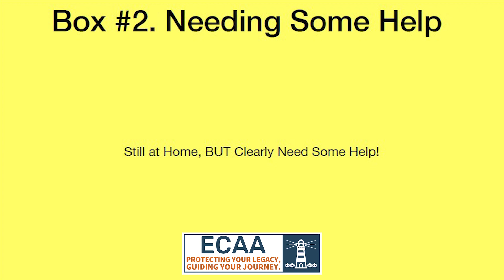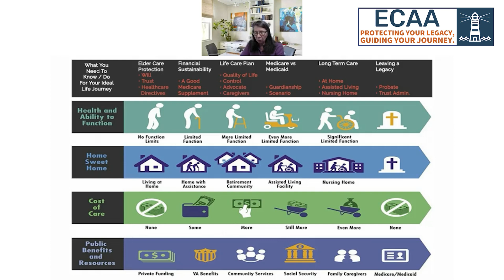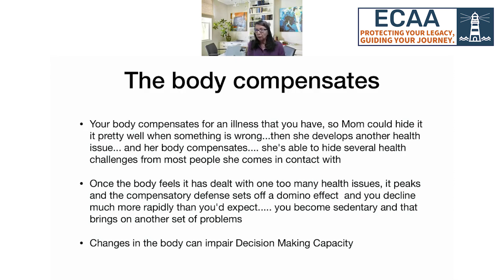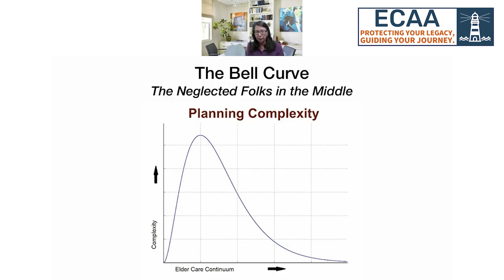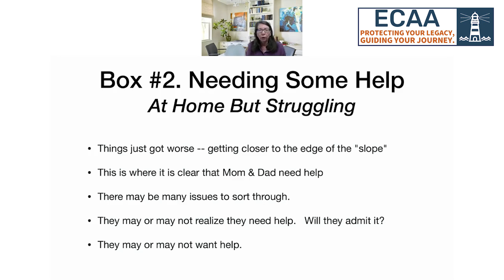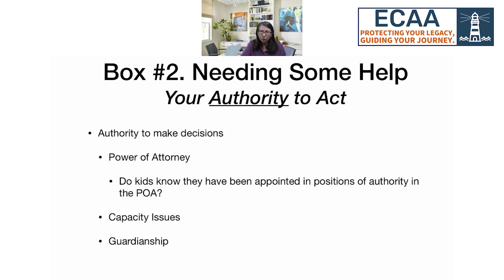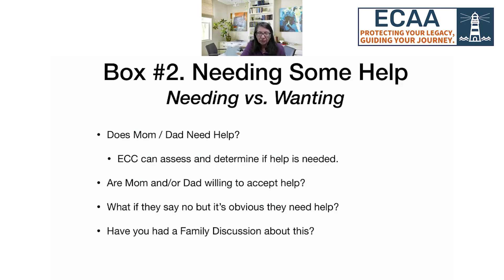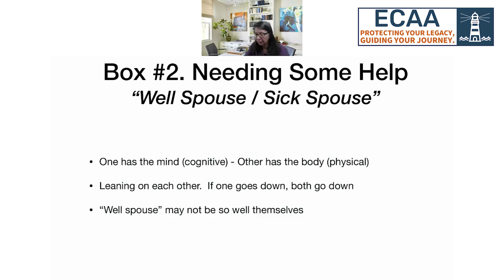Empowering Advocacy: Understanding and Meeting Your Loved One's Needs | 3 Boxes of Care | ECAA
In the second video in our "3 Boxes" video miniseries, learn ways to assess your Loved One's needs, care for them, advocate for them, and help them the best way you can.